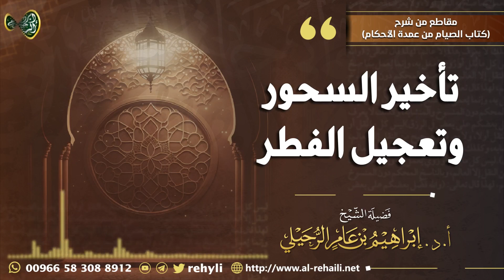تأخير السحور وتعجيل الفطر | الشيخ أ.د. إبراهيم الرحيلي